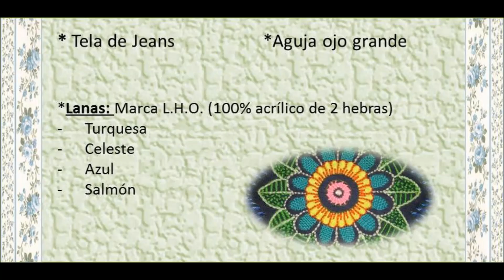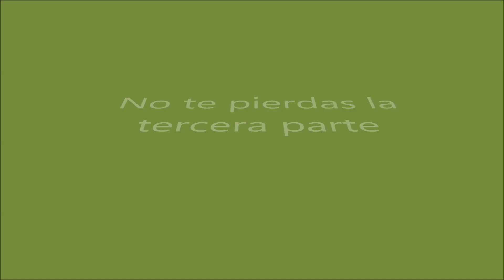Mándala bordada paso a paso N°5 ♥ Parte 2 ♥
En este vídeo aprenderás a bordar una mándala paso a paso, la segunda parte, muy fácil de hacer!!
Yo la apliqué a un bolso que luego de haberlo bordado, lo armaré, puedes utilizarla para un almohadón, protector para lapto, protector para máquina de coser, en la parte de la espalda de una campera, remera, cuadro. puedes hacer para vender, regalar o para ti!!!
Los puntos utilizados son muy sencillos ¡¡¡Anímate!!!
Te paso los link de los vídeos
podrás descargar el patrón, si tienes algún problema, me mandas un mensaje a mi correo pidiéndomelo con el título que tiene el vídeo, y te mando el patrón!!!
Besitos a todas mis seguidoras, alumnas y que Dios las bendiga!!♥
Susana (Argentina)